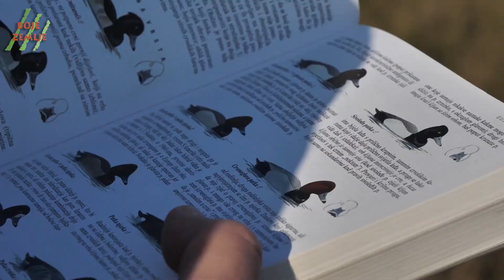BOJE ZEMLJE Zimsko prebrojavanje ptica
Svake godine, središnji vikend u siječnju održava se zimsko prebrojavanje ptica vodarica. Na terenu smo bili sa stručnjacima iz Javne ustanove Natura Histrica.